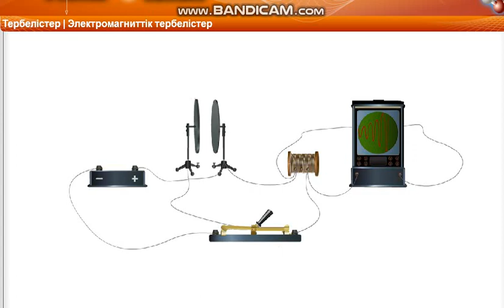Физика 9 класс. Электромагниттік тербелістер. Тербелістер